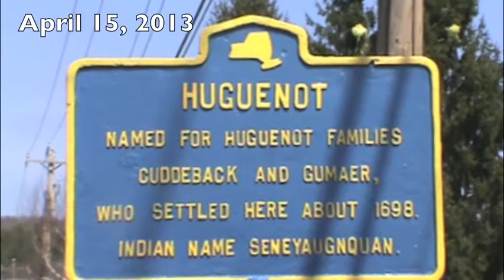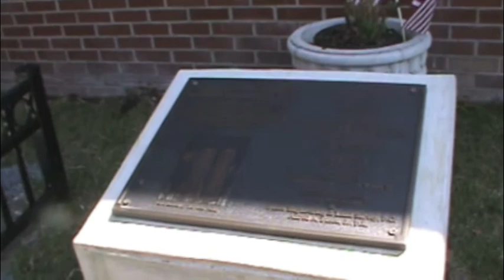Deerpark Gadsen Flag Raising 4-15-2013